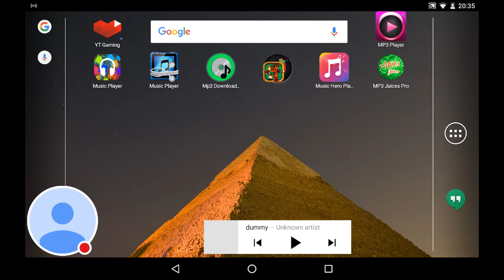Short minecraft video